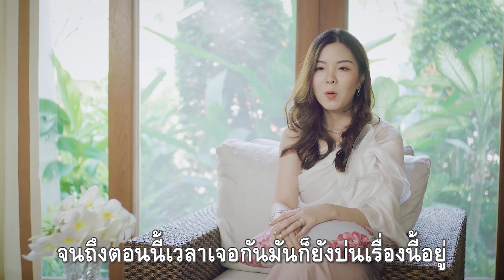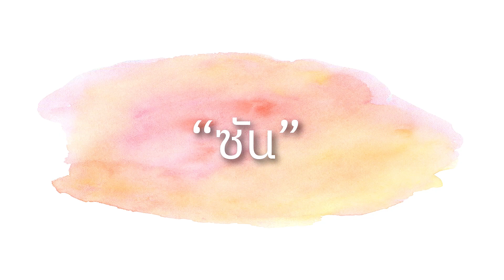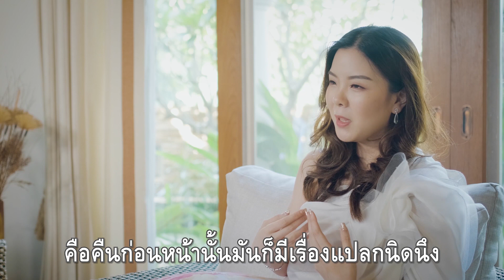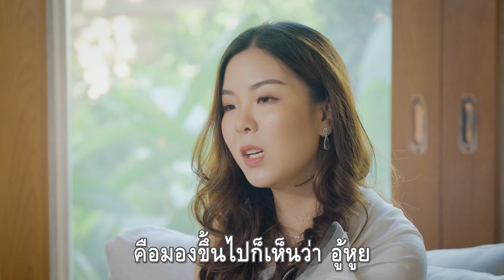Wedding Presentation K.Petch & K.Sun วีดีโอพรีเซนเทชั่นงานแต่ง โดย Mildly Studio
เราให้บริการด้าน Production ในงาน Wedding ทั้งหมดครับ ตั้งแต่ ถ่ายภาพนิ่ง ถ่ายซีนีม่า และ งานวีดีโอ 😊​ ​

ผลงานที่ผ่านมาสามารถดูในเว็บไซต์ของเราได้เลยครับ

ตัวอย่างผลงานที่ผ่านมาของเรา

ฝากติดตามในช่องทางอื่นๆ ด้วยนะครับ

" We portray the moment that makes your heart skips a beat. "
Mildly Studio

Let me tell you about our team, Mildly Studio is a top wedding photo and video service that focuses on capturing beautiful and timeless moments of your special day. We are based in Bangkok, Thailand, and offer wedding photography and videography packages that are made to fit your needs and tastes.

Our photographers and videographers are skilled at catching unplanned moments and making natural, timeless poses. We love what we do and are dedicated to giving you high-quality results that you will remember for the rest of your life. We ensure that wedding photo and video services are meant to make a beautiful and lasting memory of your special day by focusing on telling a story and capturing the emotion of the moment.

Our team is proud to work closely with couples to make a visual story that really shows who they are and how special their love story is.

Our packages are flexible and will fit your needs, no matter if you want a small ceremony or a big party. They offer different packages, so you can choose the one that fits your needs and budget the best.

Please feel free to browse through my portfolio to get a better idea of my work and style.

We are looking forward to hearing from you soon and hopefully being a part of your special day.

Mildly Studio